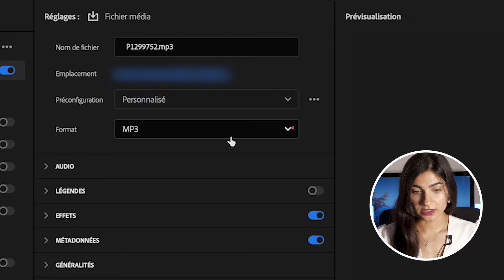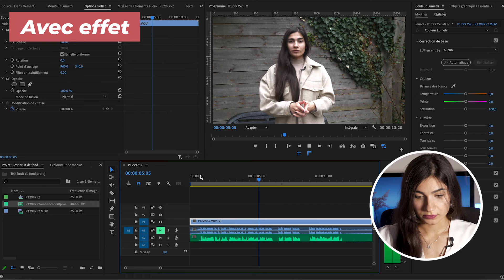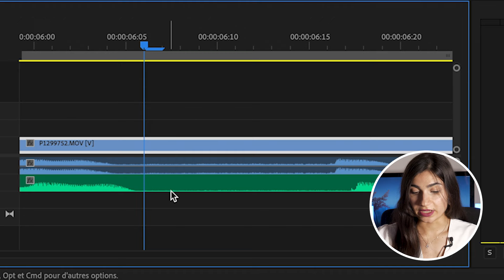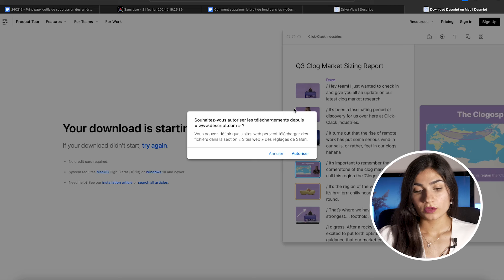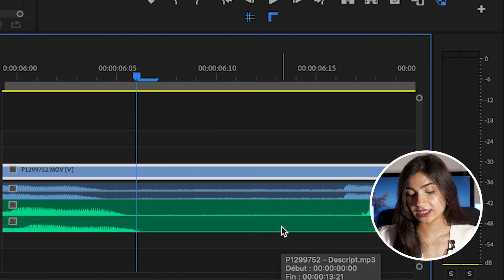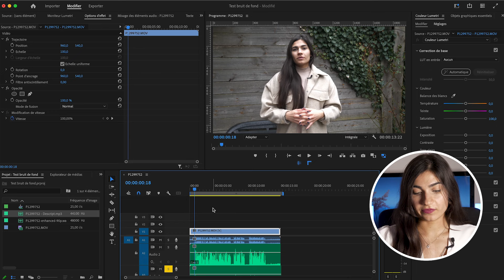Comment supprimer le bruit de fond dans les vidéos (outils d'IA géniaux !)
⚡Comment monter des vidéos dynamiques sans y passer des heures (même si vous n'y connaissez rien en montage). Atelier en direct GRATUIT ce mercredi à 20 heures. Inscription ici ➡️

Découvrez comment éliminer efficacement le bruit de fond de vos vidéos avec notre tutoriel ! Nous explorons deux outils d’intelligence artificielle gratuits et faciles d’utilisation pour améliorer la qualité sonore de vos contenus. Que vous soyez débutant ou expérimenté, ces astuces de montage vidéo vous permettront de produire des vidéos plus professionnelles sans effort.

▬▬▬▬▬▬▬▬▬▬▬ VIDÉOS ASSOCIÉES  ▬▬▬▬▬▬▬▬▬▬▬

00:00 Introduction
01:02 Outil n°1
03:37 Outil n°2
05:33 Comparaison des deux outils